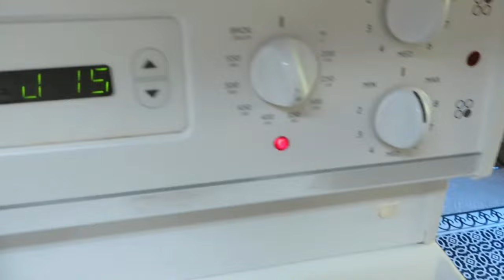PANDESIOSA||SWEET DINNER ROLL||SOFT AND FLUFFY PANDESAL||FILIPINO BREAD||2 RECIPE IN ONE VIDEO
PANDESIOSA:
3 1/2  Cups All Purpose Flour
3/4 Cup White Sugar
1 1/4 Cup Warm Milk (If using the traditional dried yeast where you need to proof with lukewarm water then put 1 cup of warm milk only)
1/4 Cup Unsalted Butter
2 Large Egg (1 for the Dough and 1 for eggwash)
1 Block Philadelpia Cream Cheese or any brand you like)
1 Tbsp Instant Dried Yeast
1 Tsp Table Salt
1 Cup Grated Cheddar Cheese
Butter and Sugar for toppings before the grated cheese.

Note: Bake in 350 degrees Fahrenheit for 20-25 minutes in the middle rack.

Pandesal:
4 Cups All Purpose Flour
1/2 Cup White Sugar (You can add more if wanted a bit sweeter)
1 Tsp Table Salt
2 Large Egg
1 1/4 Cup Warm Milk
1/2 Cup Vegetable Oil
1 Cup BreadCrumbs
1 TBSP INSTANT DRIED YEAST

Note: Bake in 350 degrees Fahrenheit for 15 minutes in the middle rack.